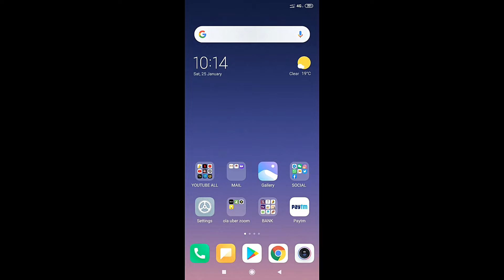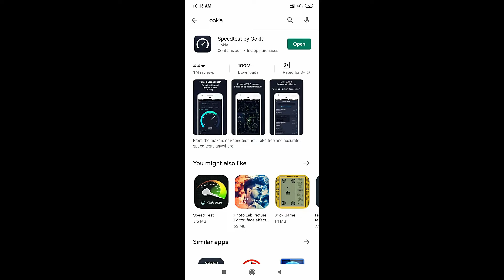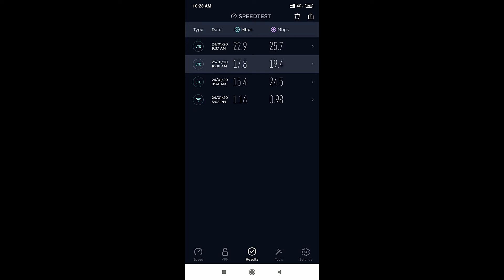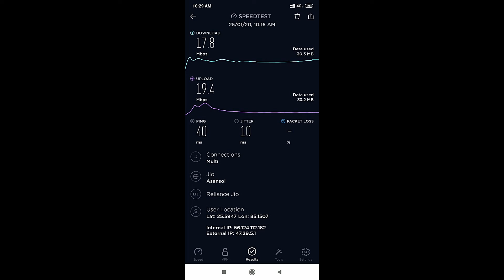Apne Internet ke Speed Ko Kaise Dekhe Ki Wo Speed hai ya Slow ?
Apne Internet ke speed ko kaise check kare

पर काफी सारी उपयोगी apps से सम्बंधित विडियो देखने को मिलेगी !